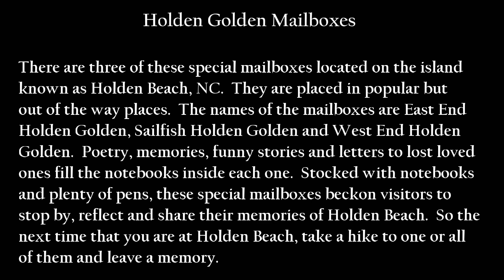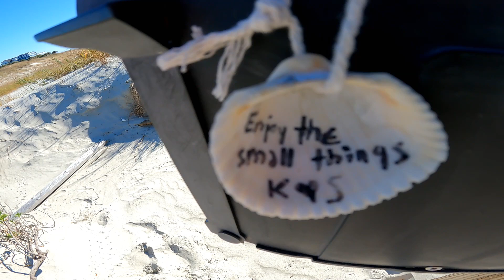2021 Holden Beach Trip - Holden Golden Mailboxes - Nov. 6 - Dec. 4, 2021 - Beezak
Holden Golden Mailboxes locations, Holden Beach, NC.